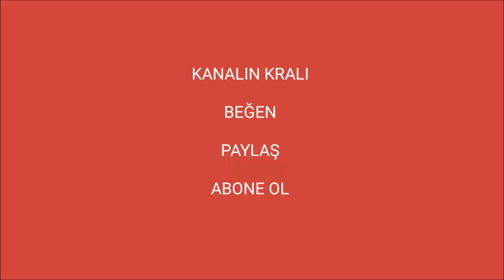8 BALL POOL BAN VE ÇÖZÜMÜ MODLU 8 BALL POOL